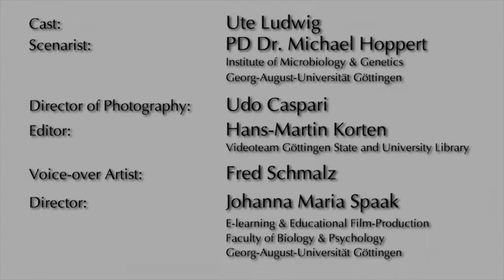Basic Techniques in Microbiology - Trace elements for Liquid media